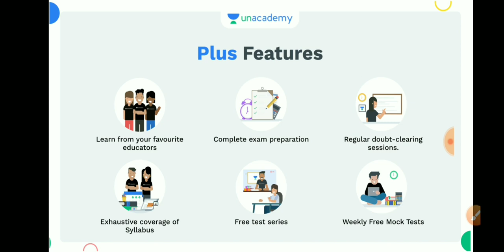🔴 Breaking News: Annual Planner December 2022? Group 2 Preliminary முதலில் வருமா?🔥💥📝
VANAM: Forest apprentice exam course - Batch IV ( Starts on Oct 4)

VETRI: Group 1 mains crash course - Batch VI ( Starts on Oct 4)

வாகை குரூப் 1 தமிழ் வழி பாடம் - ​​Batch VI ( Starts on Oct 4)

கோ குரூப் II: தமிழ் வழி பாடம் - Batch VI ( Starts on Oct 4)

VIDHAI: Comprehensive Course on Group-I Prelims cum Mains - Batch XVIII ( Starts on Oct 6)

ILLAKU: Complete Course on Group-II/IIA Prelims - Batch VIII ( Starts on Oct 6)

LATCHIYAM: Group-II Mains Batch Course - Batch XVII ( Starts on Oct 8)